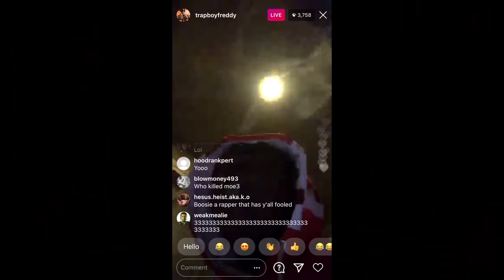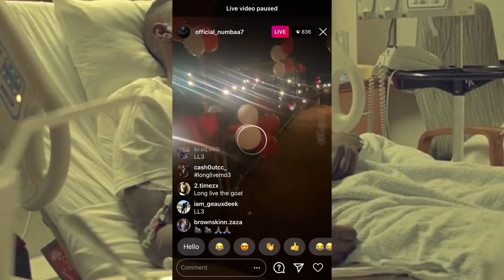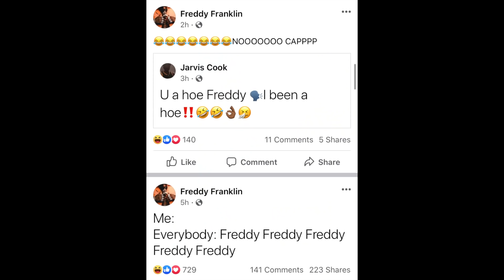War in Dallas! Pt. 3 (Boosie Shot in Oak Cliff!!!)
Mo3 Big homie and good friend shot at Big T Plaza on his birthday!

@TexxposedTv on Instagram